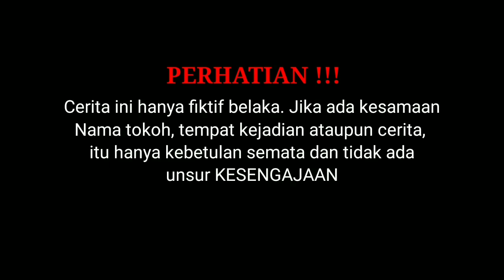DIHINA MANTAN KARENA NAIK SEPEDA HINGGA DIKIRA OJOL, TERNYATA SEORANG BOS & KAKAK YOUTUBER TERKAYA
Selamat Datang Di " BWS Movie "
Semoga kalian semua terhibur dengan video kami, dan jangan lupa untuk selalu support terus Channel kami dengan cara :
TERIMA KASIH ...

Kisah di Chanel ini Membahas Kisah inspiratif , Cerita Pendek , Cerita cinta kehidupan, Motivasi Kehidupan dari yang terjadi di kehidupan sehari hari.

jangan pernah sombong dengan keadaan kita sekarang.